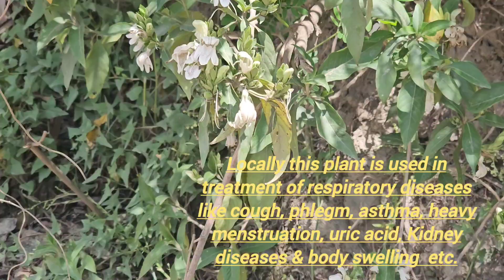Vloging with Justicia.